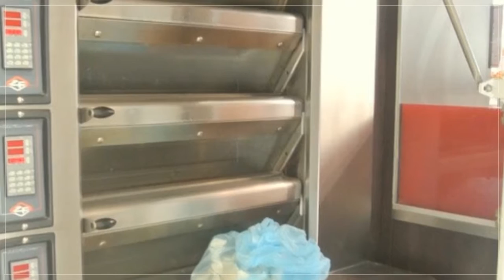A vendre - Local - Villefranche sur Saone (69400) - 3 pièces - 137m²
Je vous propose cette superbe affaire sur un emplacement n°1 au coeur de Villefranche, d'une surface de 137 m2 comprenant un espace vente, un laboratoire de fabrication et une salle de 30 couverts ainsi qu'une terrasse (gratuite) d'une capacité de 60 places. Ouvert depuis bientôt 4 ans, les propriétaires actuels ont su fidéliser une clientèle administrative nombreuse aux alentours. Ouvert 6 jours sur 7 et fermée 2 semaines par an. CA de 425000 euros en hausse, loyer 2250 euros HT. Affaire très saine pour professionnels avertis. VOUS DÉSIREZ VISITER ? APPELEZ M. Herve PASQUIER 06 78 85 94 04 / 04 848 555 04 poste 9484 Agent commercial indépendant du réseau national clairimmo Maxihome N° RSAC : 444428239 - Ville du greffe : RSAC LYON